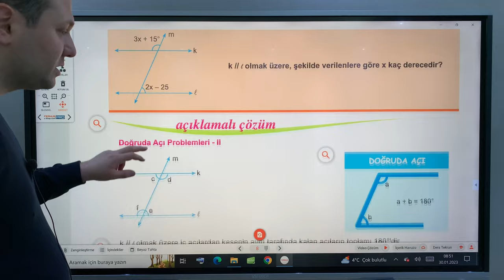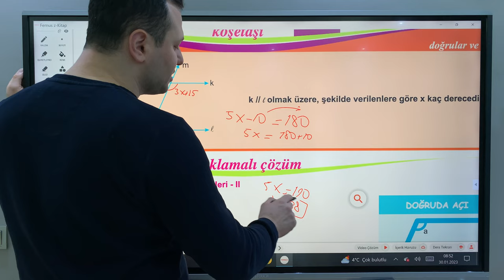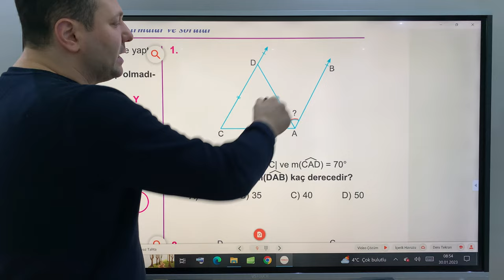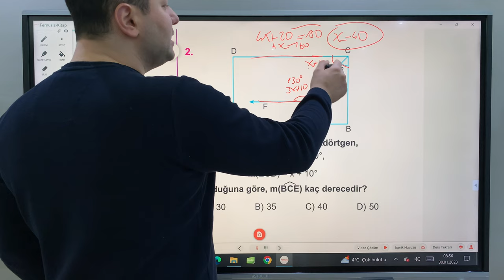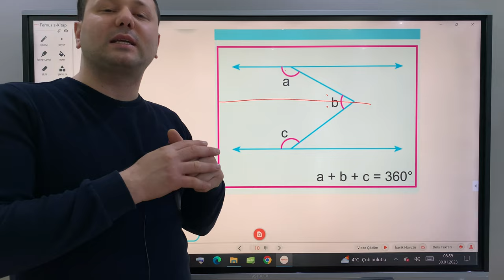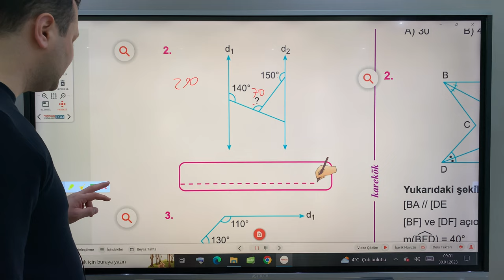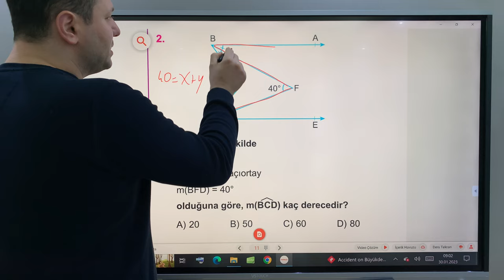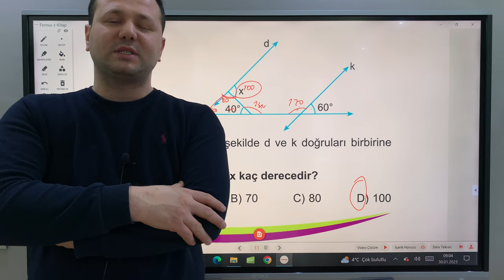7.SINIF MATEMATİK DOĞRULAR VE AÇILAR KONU ANLATIMI 2 @kadirhocam ​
Merhabalar ben Kadir Hoca. Bugün 7. sınıf Matematik doğrular ve açılar konusunu  işledik Kanalımızda Matematik, Fizik, Geometri, Kimya, Fen Bilimleri dersleri anlatılacaktır. Eğlenceli ve basit anlatım yöntemleriyle sizlerle birlikte olacağım. Hepinize faydalı olması dileğiyle. Oynatma listelerinde tüm sınıfların derslerini bulabilirsiniz.

7. sınıf matematik doğrular ve açılar konu anlatımı
doğrular
açılar
7.sınıf matematik
konu anlatımı
doğrular ve açılar 7. sınıf
doğrular ve açılar konu anlatımı
doğrular ve açılar 7.sınıf konu anlatımı
doğrular ve açılar 7.sınıf çözümlü sorular